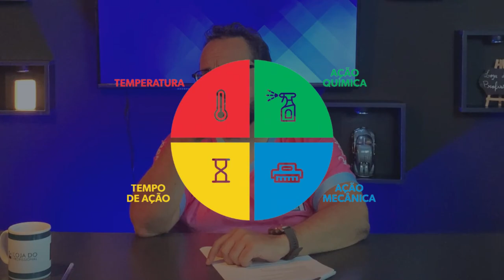COMO LIMPAR BANCOS DE CARRO SEM EXTRATORA? | Me Ensina! LP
Quer saber como limpar bancos de carro sem precisar de uma extratora? Neste vídeo, vamos te mostrar dicas e os melhores produtos para deixar os bancos de carro limpos e impecáveis, mantendo o veículo sempre em ótimo estado!

🏠 Showroom: 👇🏼
➡️ R. Guaicurus, 93 - Água Branca, São Paulo – SP

MANCHA NO BANCO DE COURO, LIMPEZA NO TETO DO CARRO, E GRAXA NA CORRENTE DA MOTO? | LP Responde 05